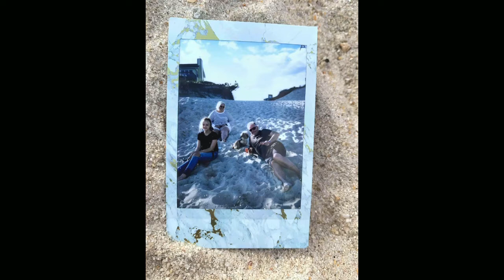Marty & Cathy’s LOVE STORY